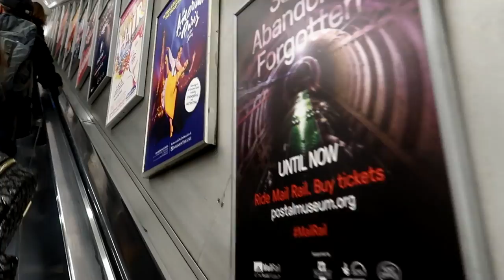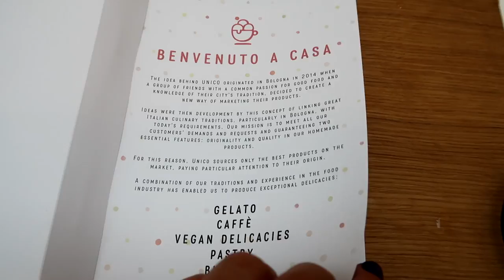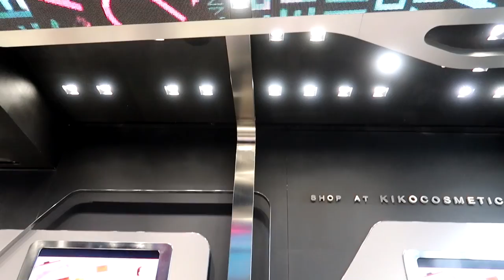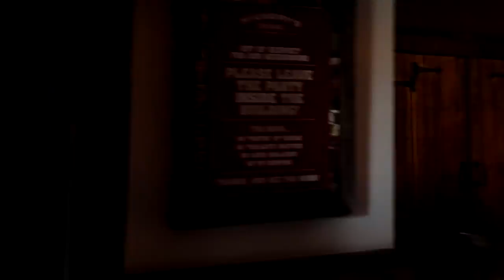VLOG│Flori, fete și băieți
Am revenit cu un vlog, de data aceasta unul de weekend. A fost plin de plimbări și voie bună așa că sper să vă placă!
Aștept, cu drag, comentariile voastre în legătură cu acest vlog și nu numai.

Vă mulțumesc pentru vizualizare!

Muzică și Youtube Library Music

Toate produsele din videoclip sunt cumpărate de mine. Orice colaborare va fi menționată atât în clip cât și în descriere. De asemenea, indiferent de tipul de colaborare, părerea mea va rămâne onestă.
Deși voi fi recunoscătoare pentru oportunitățile pe care mi le vor aduce, consider că aceste sponsorizări sunt create pentru a vă ajuta pe voi, în primul rând, în a cunoaște cât mai bine produsul respectiv înainte de a-l cumpăra.
Pentru orice fel de întrebare, aștept cu drag comentariile voastre!